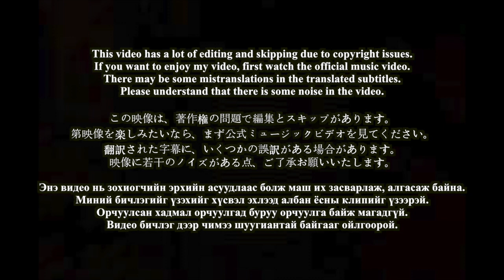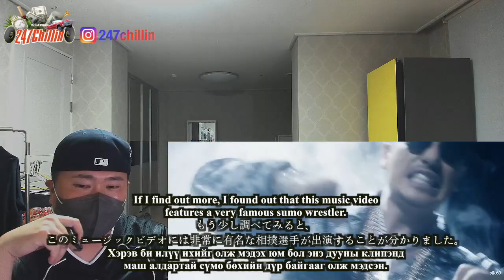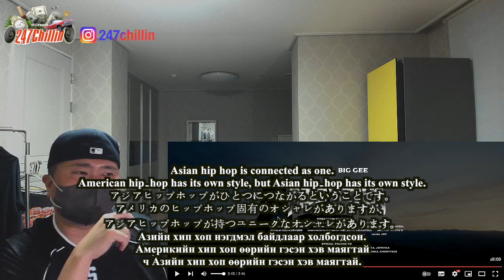🇯🇵🇲🇳🔥Korean Hiphop Junkie react to AK-69 「Ride Wit Us REMIX feat. BIG GEE」 (JPN/MGL/ENG)